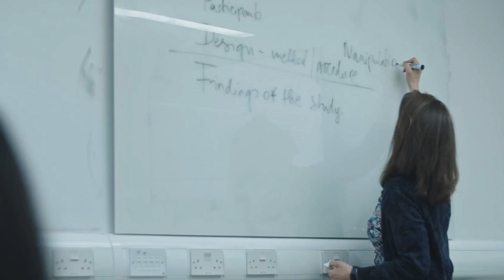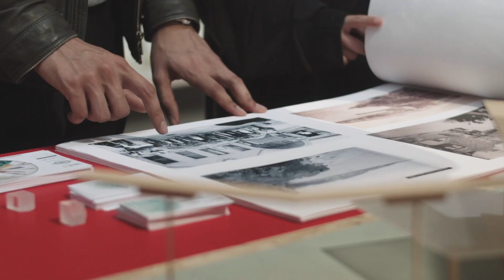Your pathway to a degree with Top 30 UK university I University of Dundee I ICD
International College Dundee (ICD) is an embedded college in the heart of the University of Dundee campus. Run in partnership with Oxford International Education Group (OIEG), ICD offers you, as an international student, the opportunity to study the first stage of an integrated degree at undergraduate or postgraduate level.

At ICD you study subject-specific modules as well as English language skills to help you succeed in your studies and gain your degree from the University of Dundee. The university is rated top 30 in the UK by The Times & Sunday Times Good University Guide 2019 and The Guardian University Guide 2020

As an ICD student, you will benefit from a range of opportunities such as excellent campus location, university student status from day one, small classes, friendly student community and supportive teaching staff.

To discover more visit uod.ac.uk/icd